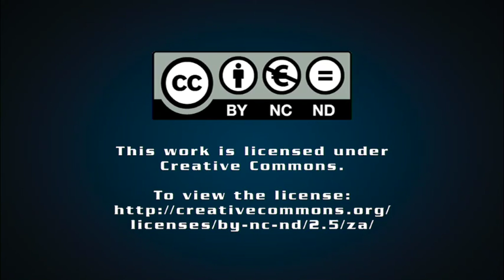Suttner's View: Has our democracy matured?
In this week's Suttner's View, researcher and analyst Professor Raymond Suttner discusses whether South Africa's democracy has matured.